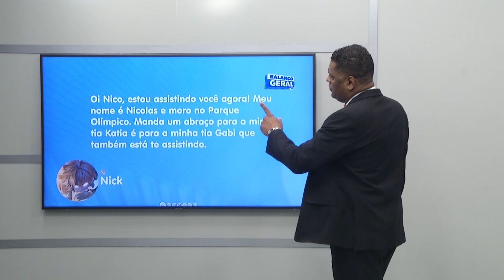Mensagens do Whatsapp 5º Bloco - 24/10/2023